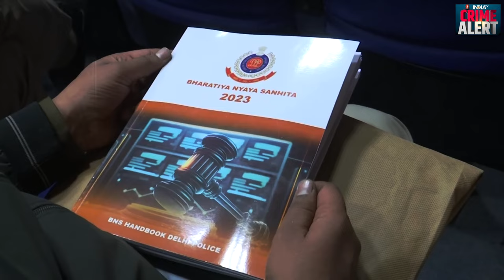Harda Blast Update : हरदा में किसने भड़काई चिंगारी, कौन है 11 मौतों का जिम्मेदार?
Harda Blast Update | हरदा में 11 मौतों का जिम्मेदार कौन है? ये सवाल आपके दिमाग में भी जरूर होगा। राजेश अग्रवाल नाम के शख्स की फैक्ट्री में जो ब्लास्ट हुआ उसमें 11 लोगों की मौत के साथ 160 से ज्यादा लोगों की घायल होने की खबर है। देखिए पूरी खबर।